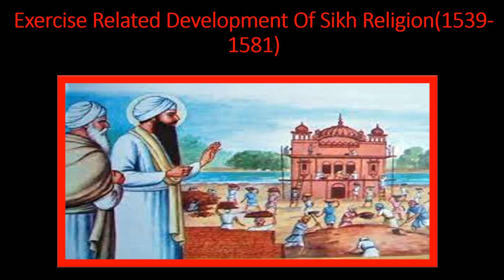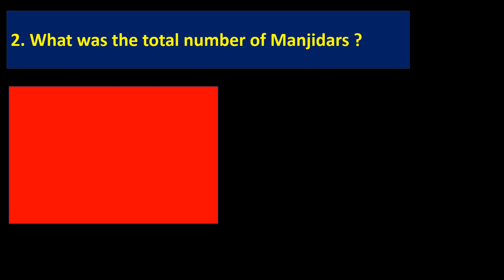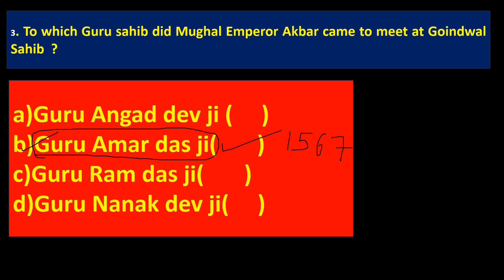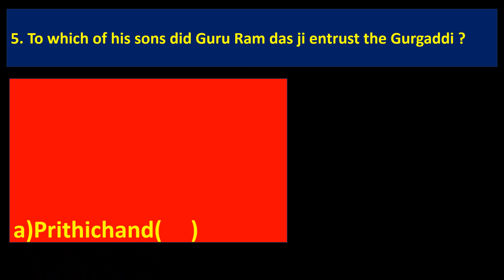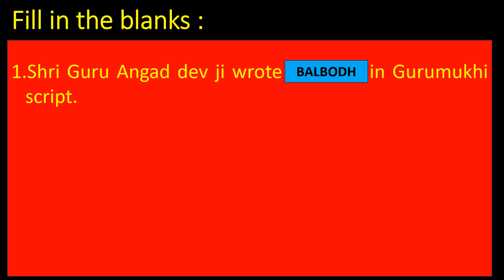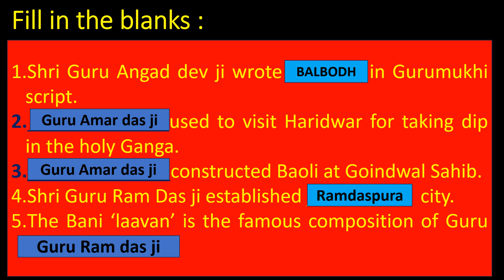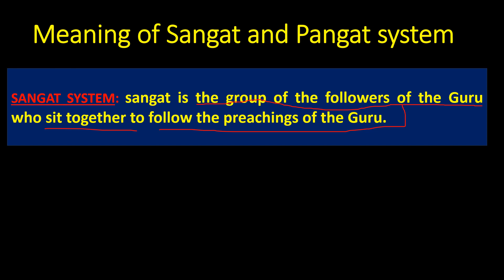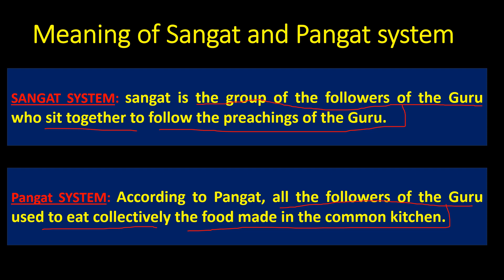Exercise Related Development Of Sikh Religion1539 1581